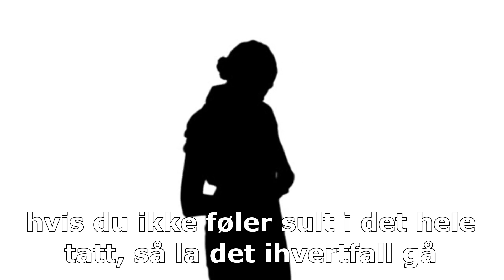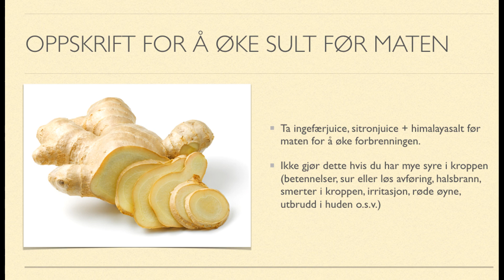15. Ayurvediske råd for å rense kroppen - Vær sulten når du spiser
Dette er video nr 15 i vår serie om ayurvediske råd forå rense kroppen og handler om hvorfor det er viktig å være sulten når man spiser. Du får og en oppskrift som vil hjelpe deg å øke sult før maten.